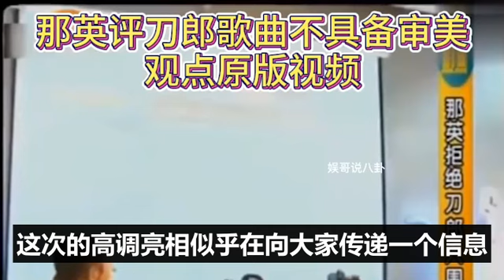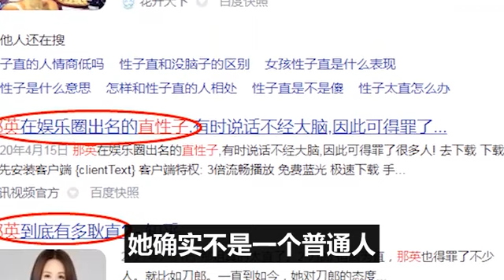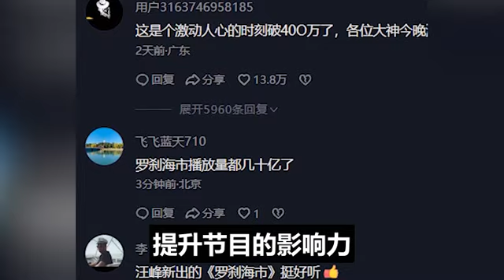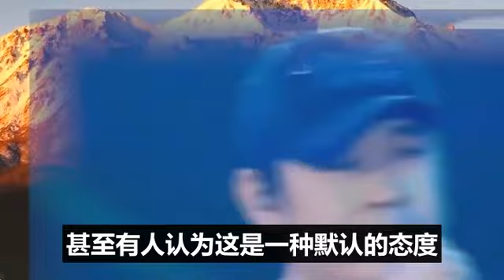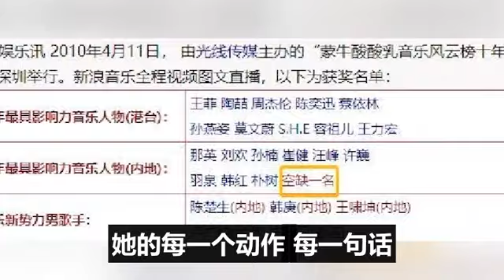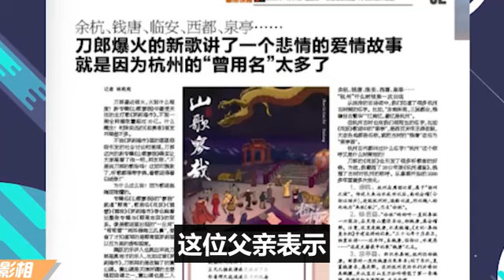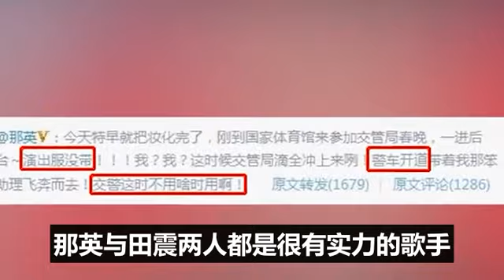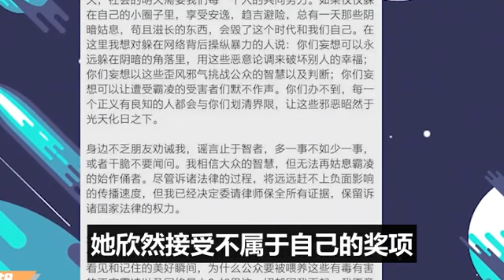那英在獄中蒼老許多，中國明星統一送往北戴河監！中國好聲音當年是想邀請吳亦凡參加，因為這個男人也看不起馬戶和刀郎#那英#潘瑋柏#周華健#薛之謙#中國好聲音#劉德華#刀郎#周傑倫#李克勤